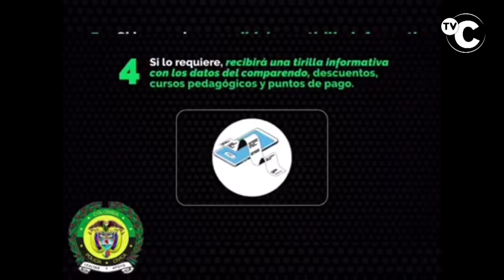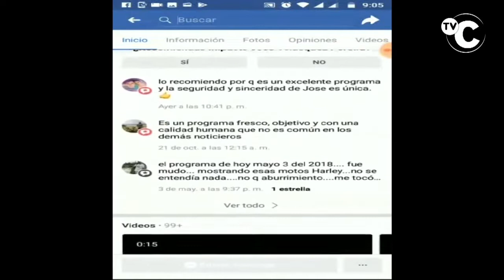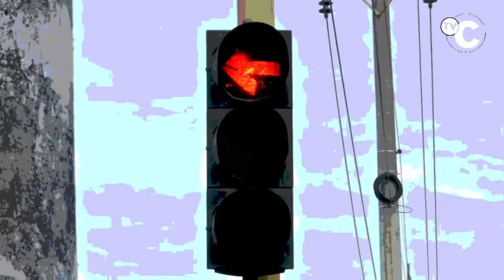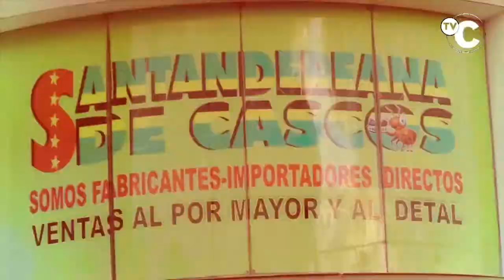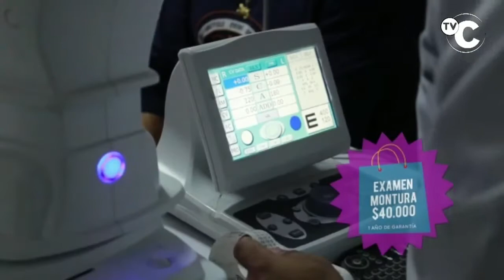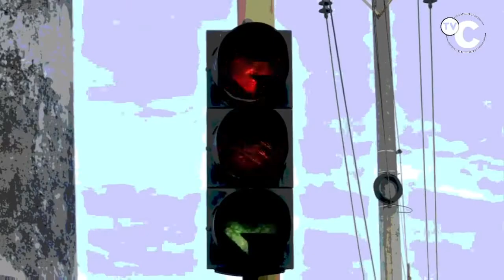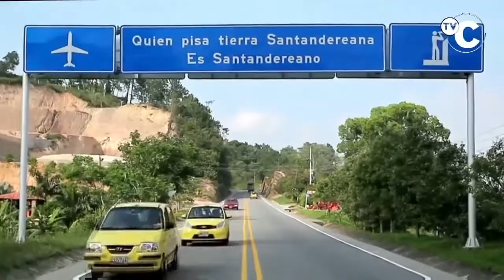IMPACTO Noticias de Colombia Miércoles 14 de Agosto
01- COLOMBIA- Así es como La Policia de transito ya esta elaborando los COMPARENDOS ELECTRÓNICOS- Estos son los 5 pasos

02- BUCARAMANGA- RODOLFO HERNANDEZ, Alcalde Bucaramanga, habla en contra de los CORRUPTOS- pero ¿Es CORRUPTO EL ALCALDE y también MANOLO AZUERO?- Apareció un video done demuestran como violar la Ley 80 de Contratación, haciéndole el quite con maniobras Fraudulentas a la Ley

03- BOGOTA - Movilidad Ha suspendido 14 mil LICENCIAS DE CONDUCIR- por haber cometido 2 Infracciones de Transito en 6 Meses- Que pasa si es Sorprendido conduciendo con Licencia Suspendida- NOTICIAS RCN

04- LA RENTA-Lebrija, Santander- Conductor de Volqueta MATON, Cerca Represa Hidrosogamoso,golpeó Carro por Detrás cuando Buseta que iba delante del Carro Familiar, bajó la Velocidad- En Perdida Total resultó El carro Rojo

05- CARTAGENA- capturado Este MOTOPIRATA, cuando Transportaba Guayabas, a las que después de ser Examinadas

06- PESCADERO- Motociclista Casi muere Arrollado por mal estado del Pavimento y combustible derramado en la vía- NOTICIAS CARACOL- Nixon Uribe

07- BOGOTA- Capturados y con medida de aseguramiento los 11 DELINCUENTES de la banda ‘Los orientales’ involucrados en 51 casos de hurto agravado y concierto para delinquir.

08- GIRON- 2 Capturados en Matadero Ilegal, por contaminar Aguas en la Vereda QUEBRADA SECA

09- CALI- con Perros antinarcóticos CARABINEROS de Cali incautaron 56.000 gramos de marihuana, que en cajas de cartón

10- EL PLAYON- Santander- Inundaciones en Casas y en la Vía a la Costa, produjeron las fuertes lluvias, que dañaron enseres y electrodomésticos a los residentes a lo largo de la Carretera

11- CUCUTA- Policia Capturó a este JIBARO, gracias a Cámaras de video vigilancia del CAD y Patrullas del Modelo Nacional de Vigilancia Comunitaria de la Estación Belén, en la calle 11 del Barrio Cundinamarca

12- BOGOTA- Intolerantes y a Los Puños este par de conductores arreglaron sus Diferencias por la Guerra de Centavo

13- FLORIDABLANCA- Taxi Volcado en el anillo vial a Girón, al parecer por Exceso de Velocidad y pavimento Liso-

14- SABANA DE TORRES- Santander- vía a San Alberto - Cesar - 3 muertos por accidente de un RANUL LOGAN en kilómetro 69.

"15- BOGOTA- En el Aeropuerto cuando Regresaba de CHILE capturado uno de los Delincuentes mas SANGUINARIOS en el ajuste de Cuentas, de la banda LA TERRAZA- Alias ‘CHUCKI’ era el Coordinador de la EXTORSIONES ‘GOTA AGOTA’ en CHILE

16- GIRON- bajando del Aeropuerto ÑEROS con Moto sin Espejo y 1 sin Casco, arriesgan su vida con maniobras peligrosas como esta

"17- CUCUTA -Capturados 2 LADRONES VENEZOLANOS, Luis Armando Moreno Soler de 31 años quien presenta circular azul de interpol y Antonio José Saavedra lozana de 35 años.
Porque en el barrio Torcoroma ROBARON una camioneta color vino tinto, en la modalidad de halado.

18- BUCARAMANGA - Por Contaminar y fastidiar a los Vecinos con el Humo, capturado sujeto en zona boscosa entre los barrios Betania y Villa Alegría- Quemaba Llantas para Sacarles el Alambre- Con esta Acción también se evitó el riesgo de un incendio Forestal o la quema de los ranchos de familias Pobres

19- COLOMBIA- en Legitima defensa Puedo matar un Delincuente que entre a mi casa o cuando me esté atracando?- ¿Cuándo Aplica el Derecho Fundamental a la LEGITIMA DEFENSA- NOTICIAS CARACOLVer meno